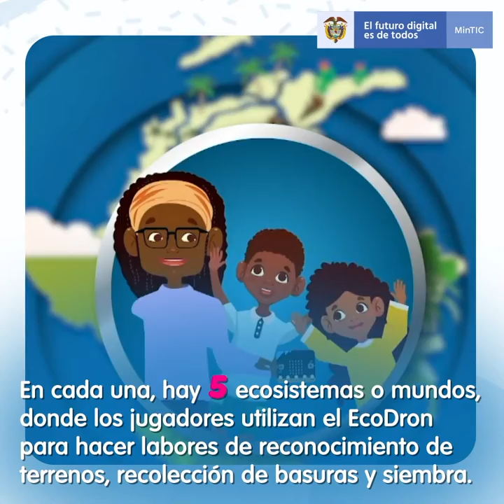GreenTIC promueve el pensamiento computacional con perspectiva de conservación del medio ambiente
GreenTIC es una aplicación que promueve el desarrollo del pensamiento computacional y competencias de programación con una perspectiva de conservación del medio ambiente, y apoya la labor de los docentes en las I.E. del país. ¡Descárgala!